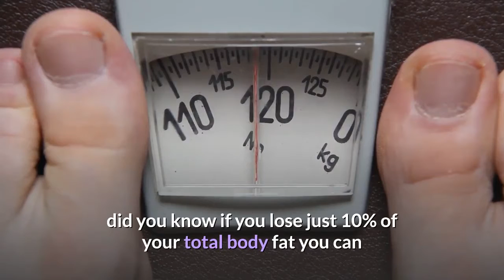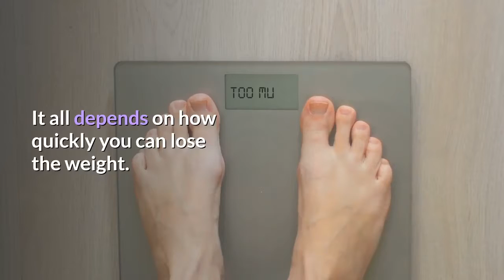Sleep Apnea | Sleep Apnea Obesity Treatment | Sleep Apnea Symptoms |Lose Weight to Cure Sleep Apnea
Sleep Apnea - Obesity - Lose Weight to Cure Sleep Apnea and Obesity

If you or someone you love has sleep apnea, obesity may be a contributing factor. Maybe you are kept awake by the horrendous snoring, snorting or get worried because sometimes your spouse sounds like they are choking. These are all signs and symptoms of sleep apnea and you should encourage them to go to the doctor or get yourself to the doctor if this is you.
The way obesity comes into play with sleep apnea is that the fatty tissue that has built up around the neck affects the neck muscles and soft palate and even the little flap in the back of your throat called the uvula and when you go to sleep all the muscles relax and the fatty tissue relaxes also and closes off your airway. This is dangerous because at some point you may just stop breathing all together.

This is called respiratory failure and it is fatal. This does not happen frequently but it does happen, the best advice you can get is to get the treatment you need so you do not have to worry about it happening to you. Talk to your doctor before it is too late. Sudden death can occur at any time.

The next best piece of advice I can give you about sleep apnea obesity is to lose the excess weight. did you know if you lose just 10% of your total body fat you can decrease the seriousness of your sleep apnea by 30% and it just goes up from there. The more you lose the better off you will be and when you get to your ideal weight or even just meet your weight loss goal you may not have sleep apnea anymore.

How do you know if you have sleep apnea? Well, there are ways to tell that you might if you do not have someone to tell you you snore. Do you ever wake up and your mouth is so dry you feel like you have to pry your tongue from the roof of your mouth with a pry bar? Are you always tired? Do you need more coffee than usual to stay awake during the day? Could be sleep apnea is affecting the quality of your sleep and your life.

If you and your doctor agree that you may have sleep apnea, he or she will refer you to the respiratory care center of the clinic or hospital and get you fitted for a CPAP machine and mask. This will take some getting used to because you will have to wear the mask when you are sleeping. If you also make a lifestyle change and start to lose the weight you probably will not have to use the machine for too long. It all depends on how quickly you can lose the weight.
As soon as you lose the weight sleep apnea obesity will be a thing of the past and you can rest easy and get back to a normal way of life.

To reduce the weight we follow the link below and we suggest  Ketosis.

Ketosis Advanced is a natural phenolic compound that is the primary aroma compound of red raspberries. We use 100% pure ingredients and don’t add any artificial stimulants, additives, or fillers to our formulas. All of our products are inspected by a GMP-certified independent lab registered to ensure we are delivering the best, purest and most potent ingredients right to your door.